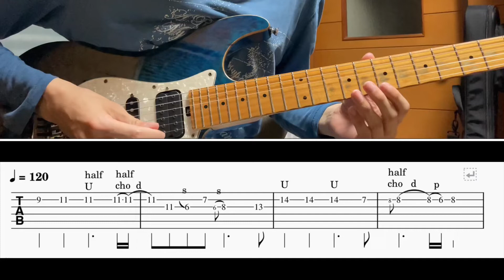[TAB譜] BREAK THROUGH/B'z Guitar Intro [ギター]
BPM=120